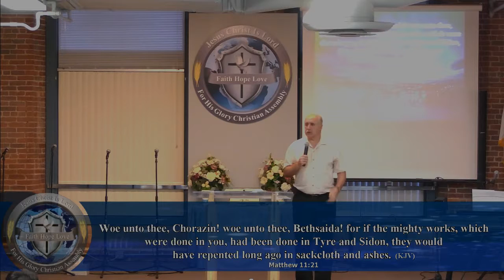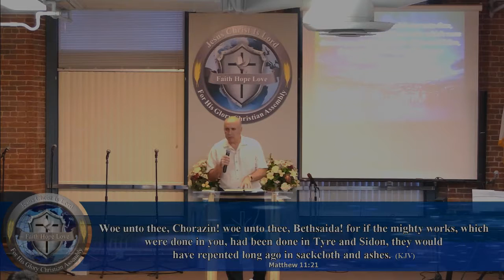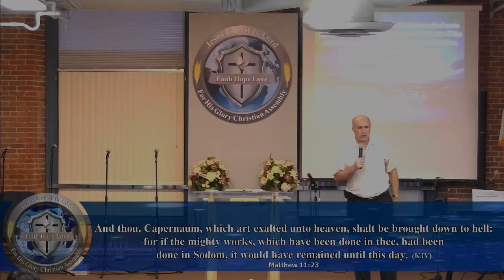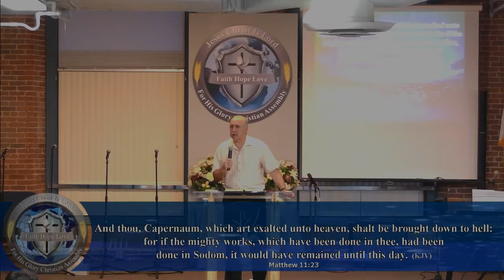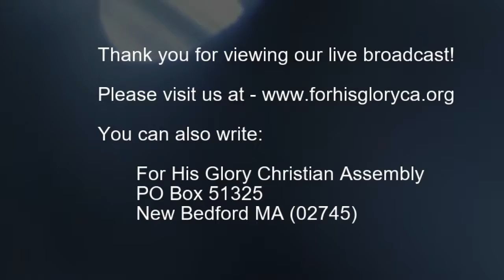2018 8 Bible Study 8 22 2018 Be Ready for Such a Time Dr Robert Langevin